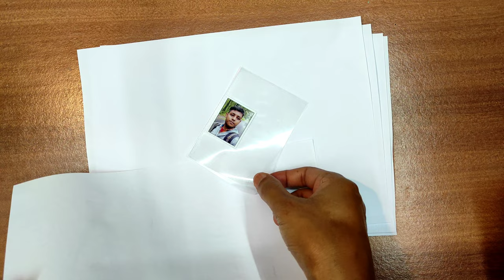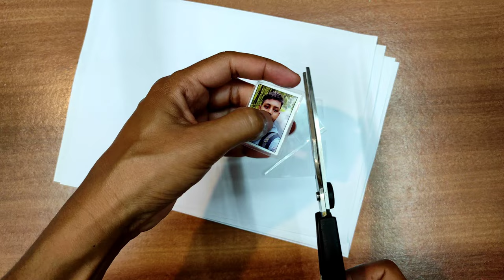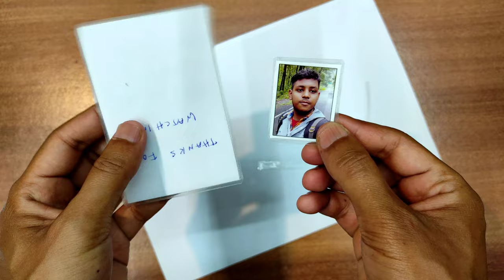how do you photo & docoment laminate at home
1. how can i laminate a picture at home
2. how can i laminate a picture without a laminator machine
3. how do you laminate photos and docoment at home

photo lamination meterial
1. plastic photo lamination paper
2. iron press
3. photos & docoment